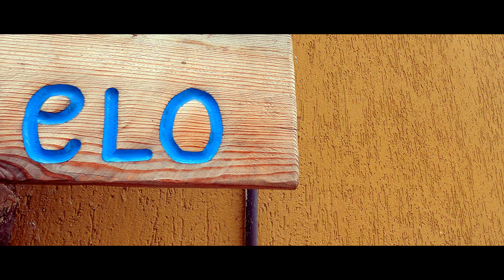IL PONTE TIBETANO IN VAL TARTANO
SIAMO STATI NELLA VALLE DI TARTANO PER VEDERE UNA STUPENDA COSTRUZIONE IL PONTE TIBETANO ATTRAVERSANDOLO SI HA PROPRIO L'IDEA DI ESSERE SOSPESI NELL'ARIA E IN QUESTA STUPENDA ESCURSIONE CI HANNO SEGUITO ANCHE LE NOSTRE MOGLI.
IL 22 SETTEMBRE 2018, PRESSO LA FRAZIONE DI CAMPO TARTANO METRI , È STATO INAUGURATO IL "PONTE NEL CIELO", UN PONTE TIBETANO LUNGO 234 METRI, SOSPESO A 140 METRI SOPRA IL SOTTOSTANTE LETTO DEL TORRENTE TARTANO. COLLEGA LA FRAZIONE DI CAMPO CON LA LOCALITÀ DI FRASNINO, SULL'ALTRO LATO DELLA VALLATA.